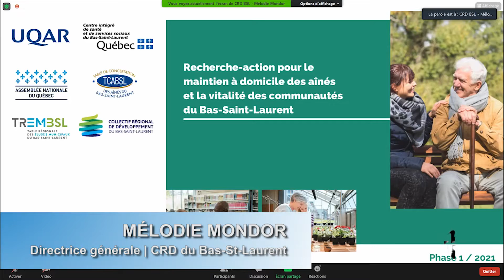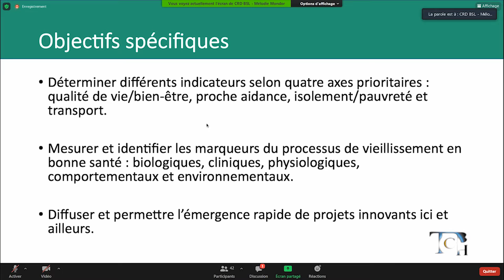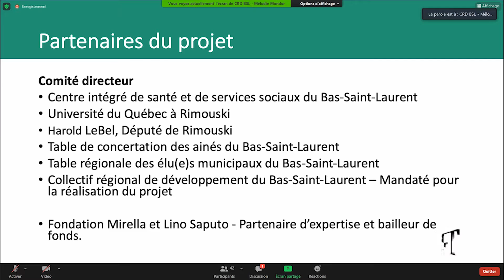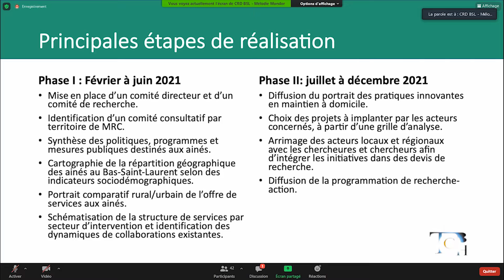Recherche régionale sur le maintien à domicile des aînés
Le lundi 22 février 2021, le Collectif régional de développement du Bas-St-Laurent (CRDBSL), le Centre intégré de santé et de services sociaux du Bas-Saint-Laurent (CISSSBSL), laTable régionale des élu[e]s municipaux du Bas-Saint-Laurent (TREMBSL), l'Université du Québec à Rimouski (UQAR), la Table de concertation des aînés du Bas-Saint-Laurent (TCABSL) et le Bureau du Député de Rimouski Harold LeBel lançaient un projet de recherche visant à documenter et diffuser les meilleures pratiques favorisant le maintien des aînés dans leur communauté.

Cet exercice s’est structuré dans la foulée du colloque Bien vieillir dans Rimouski-Neigette qui s’est déroulé en octobre 2019 à l’initiative du député de Rimouski, M. Harold LeBel. Organisé par l’équipe du député LeBel, en collaboration avec le Carrefour 50+ du Québec, cet événement réunissant des intervenants socioéconomiques et politiques a eu une portée régionale, permettant de réfléchir sur les différents enjeux menant à la création de ce projet de recherche pour le maintien à domicile des aînés et la vitalité des communautés du Bas-Saint-Laurent.

Réalisation : CRD du Bas-St-Laurent
Prises de parole : Mélodie Mondor, Isabelle Malo, François Deschênes, Cécile Corbin, Michel Lagacé, Bertin Denis, Claude Pinard
Visioconférence : Zoom Video Communications
Montage : Mark-André Pépin